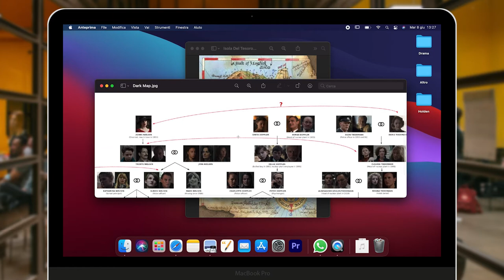Original | Drama | Master biennale in storytelling | Scrivere per serie TV, cinema e fumetto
Original è un percorso di due anni, in cui si impara a fare della narrazione il proprio mestiere.
Ci si dedica a una particolare tecnica scegliendo uno dei cinque College:
Scrivere, Story Design, Visual, Drama o International.
La Holden è a Torino e la frequenza è obbligatoria.

Per iscriversi bisogna avere tra i 18 e i 30 anni e superare un test.